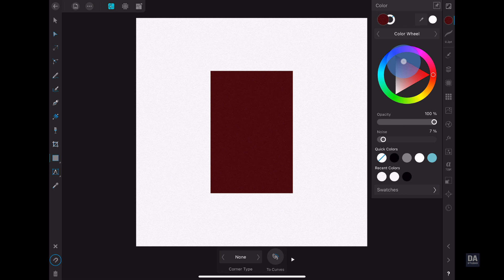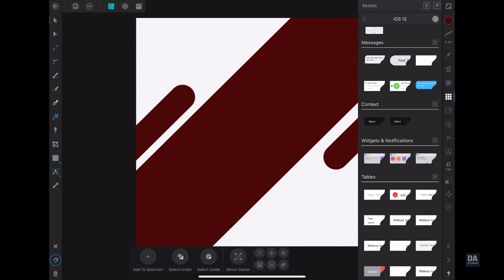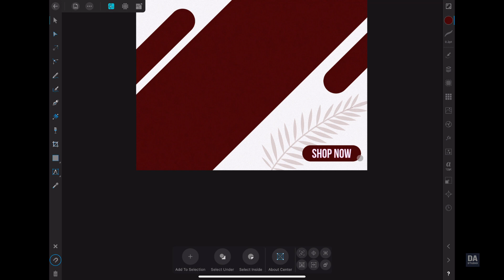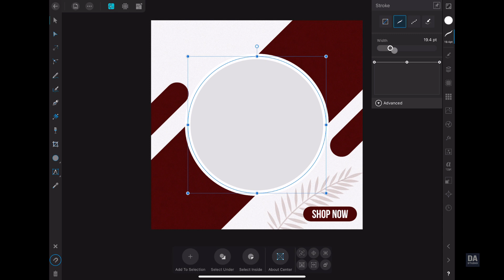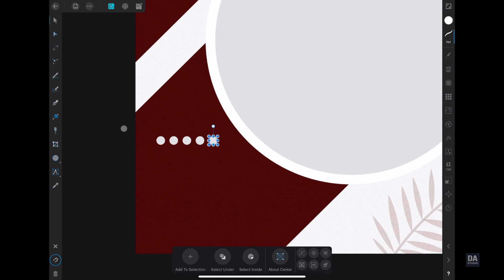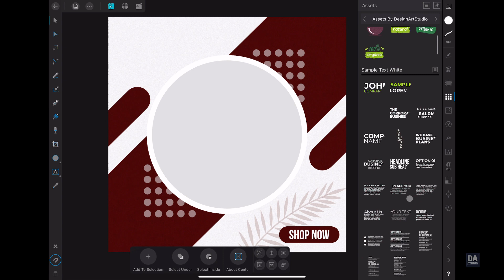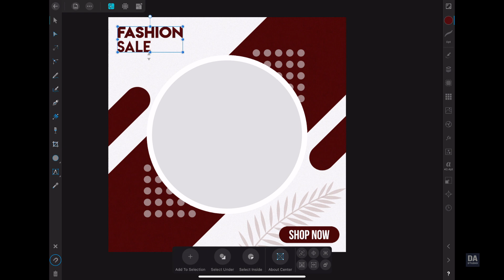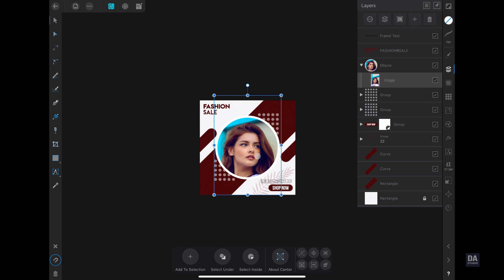Banner Design on iPad Affinity Designer